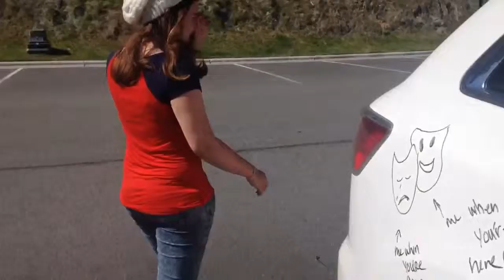Decorated My Girls Car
My girl went to her internship and I so kindly DECORATED HER CAR!!!